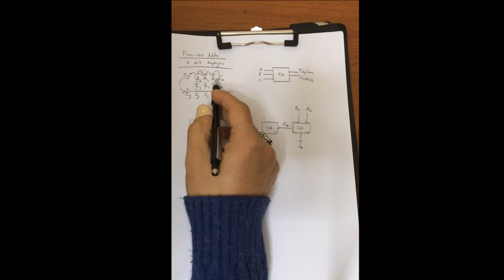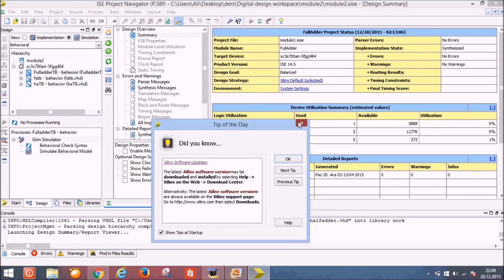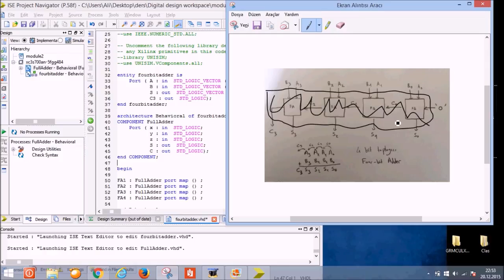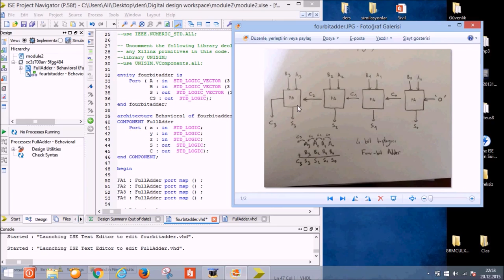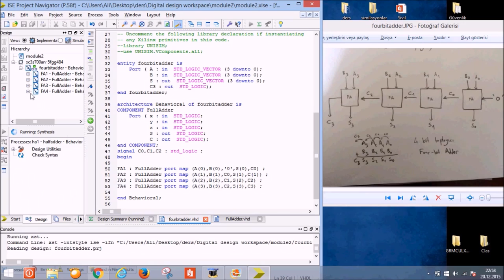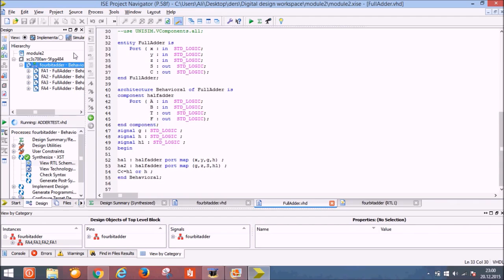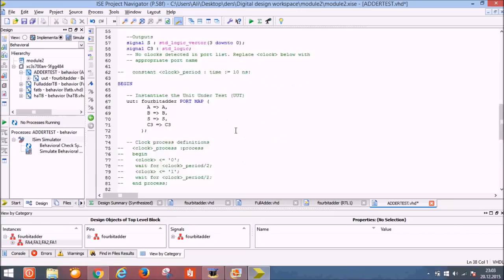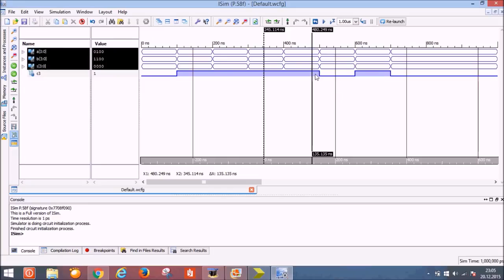3 VHDL Xilinx 4 bit toplayıcıadder